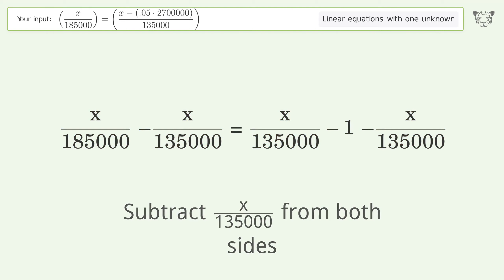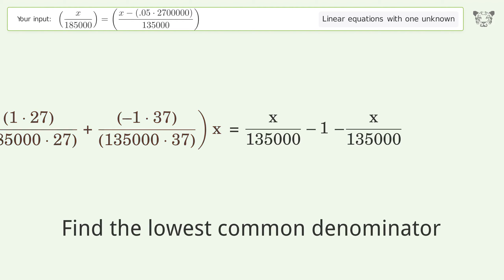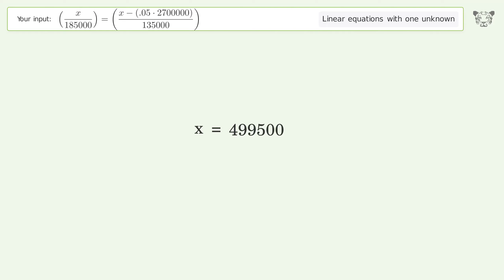Linear equation with one unknown: Solve (x/185000)=((x-(.05*2700000))/135000) step-by-step solution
Solving (x/185000)=((x-(.05*2700000))/135000) using the linear equation with one unknown solver

for a step-by-step and more tips and tricks for dealing with linear equations with one unknown.